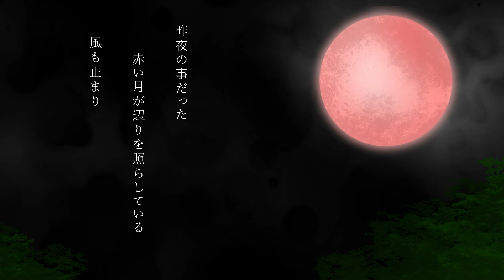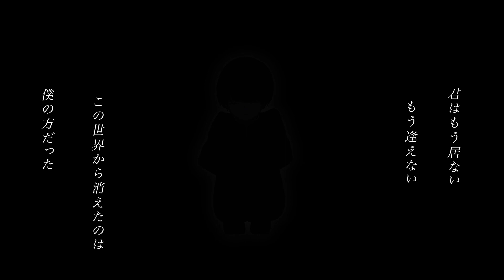さよなら / 初音ミク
四作目です

またどこかで逢えるよね